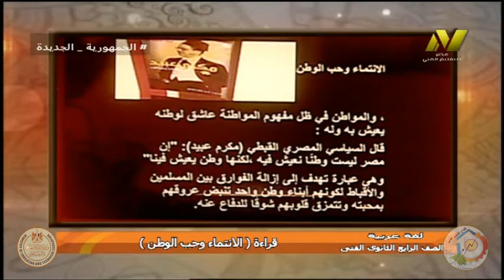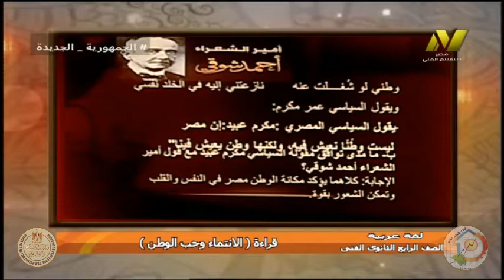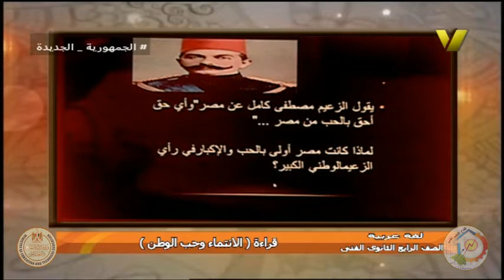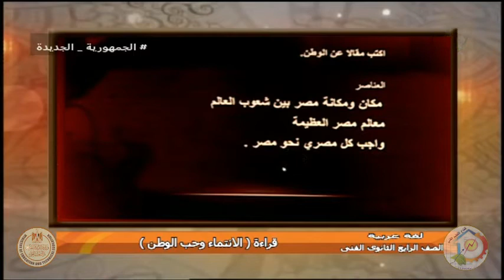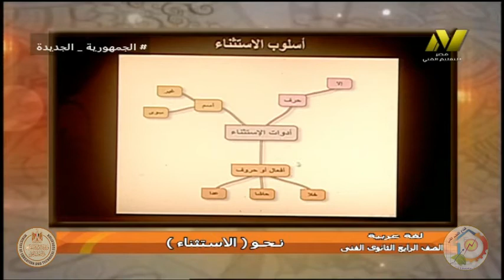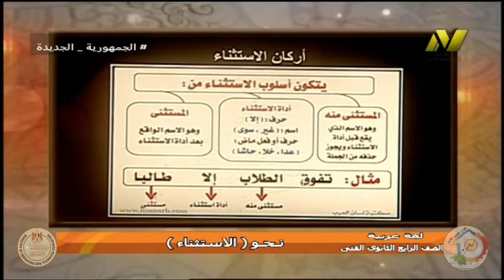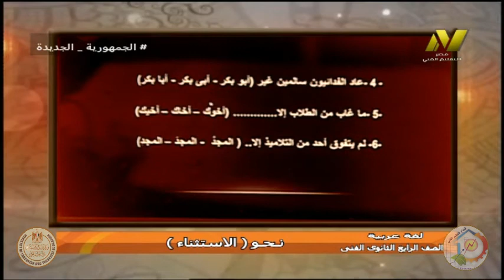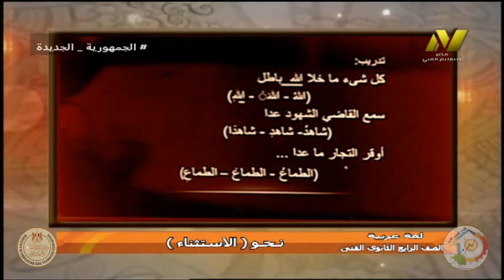الصف الرابع فنى - اللغة العربية - قراءة ( الانتماء وحب الوطن ) - ا هبة المستكاوى